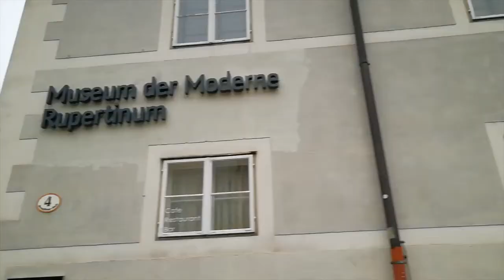SOUND OF MUSIC & MOZART'S HOME SALZBURG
I would love to try and discover new things just as I love exploring the world and share experiences with all of you and that's how passionate i am as well in bringing you the latest news and current affairs as it happens.